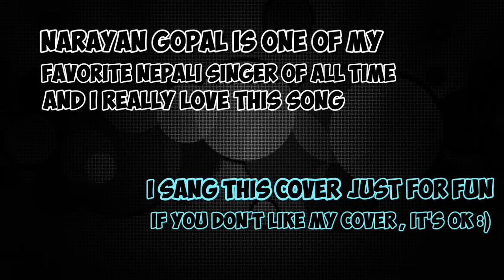Narayan Gopal - Malai Nasodha (kaha dukhchha ghau) cover BY Sajin Maharjan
Narayan gopal-Malai Nasodha kaha dukhchha ghau cover

Narayan gopal is one of my favorite nepali singers of all times,
Narayan gopal is also known as swor samrat which i think fits him perfectly , this song by narayan gopal is my favorite song by him so i decided to sing this cover :)